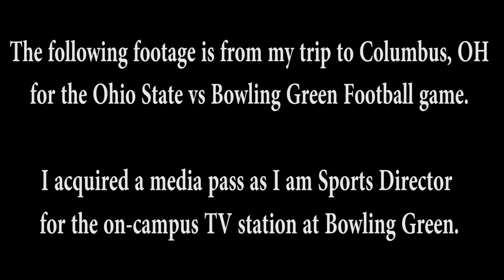My Trip to Ohio State! (vs Bowling Green)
This video gives a behind the scenes look at my trip to the Ohio State vs Bowling Green football game as a member of the media!